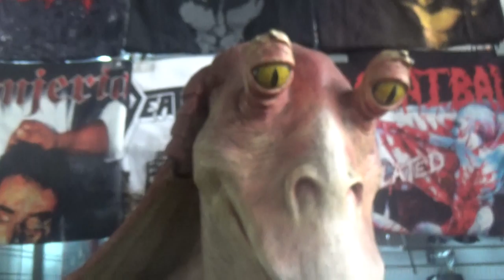Estatua de Jar Jar de Star Wars con banda presidencial chilena en Persa Bío Bío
Muy divertida esta figura a tamaño real con la banda presidencial de Chile ideal para burlarse del imbécil de Sebastian Piñera o al asesino cobarde de porquería de Augusto Pinochet(Q.E.P.N.D)